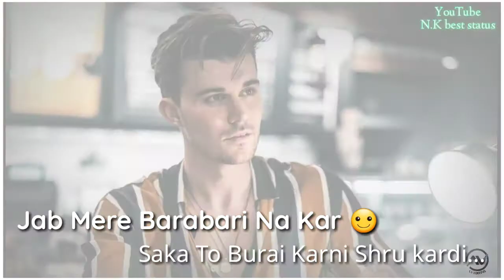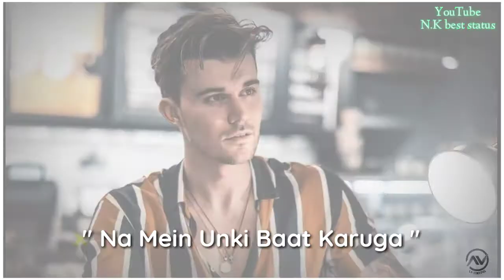Main Badal Kar Mulakat Karunga|very heart touching shayari status|sad shayari | N.K Beats Status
Agar App Ko Video Achhi Lagi To Jaldi se Jaldi Channal Or Video Ko 👇👇👇...